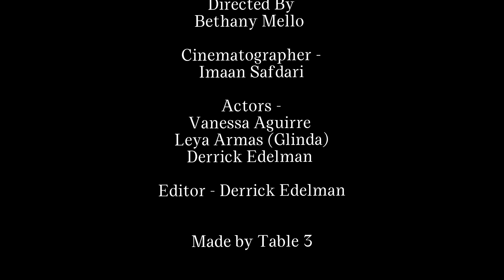Glinda | Film Studies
Bethany Mello,
Imaan Safdari,
Derrick Edelman,
Vanessa Aguirre,
Leya Armas